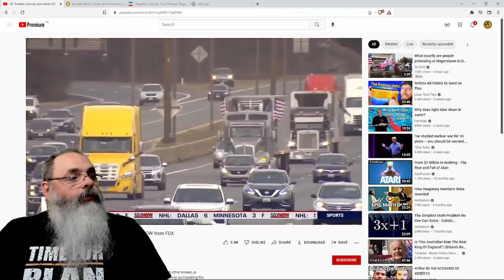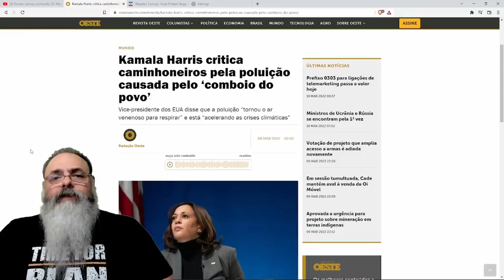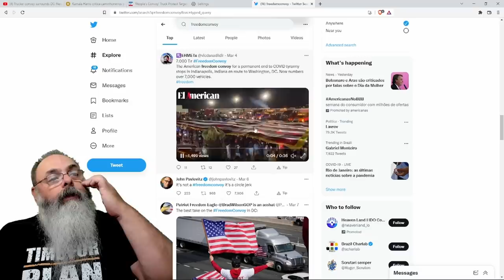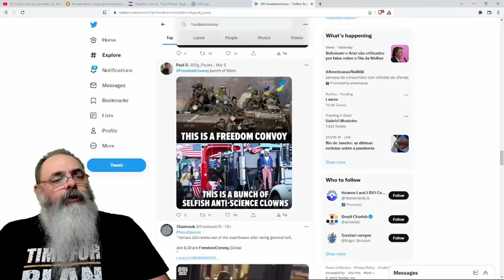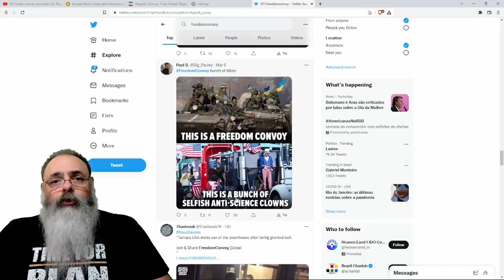Comboio da liberdade americano, querendo o fim de todas as restrições da pandemia chega a Washington